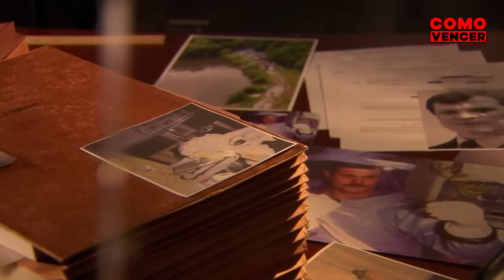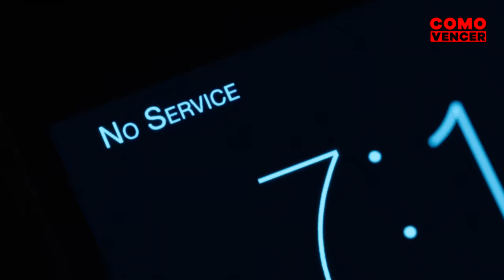COMO VENCER: KRAMPUS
Imagínate que llega la Navidad como cualquier otro año. Tienes que soportar a tu familia pestosa que solo ves durante esa época. Ellos han perdido el espíritu navideño, quieren que tú también lo pierdas y, al final, lo consiguen. Con esto, invocas al monstruo navideño más siniestro de todos, que hará que tu familia y tú paséis la peor Navidad de vuestras vidas. ¿Tú, crees que conseguirás sobrevivir? En este vídeo te voy a mostrar que no deberías hacer, que deberías hacer y como vencer a Krampus en Krampus: El Terror de la Navidad.

and research.